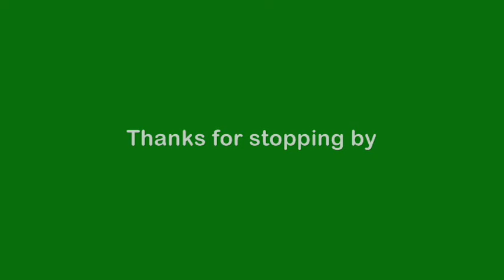The art of William Greenlee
The large and colorful art of William Greenlee.  Most pieces are large.  Inquire for details.  All items are available for sale except for those that have been sold.